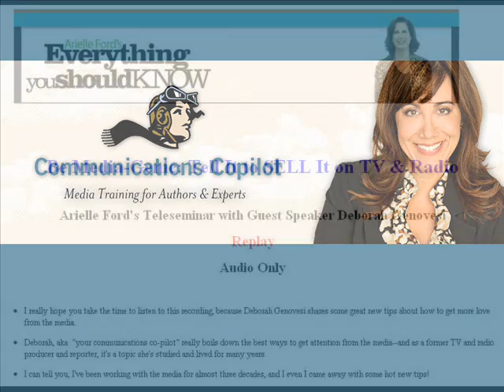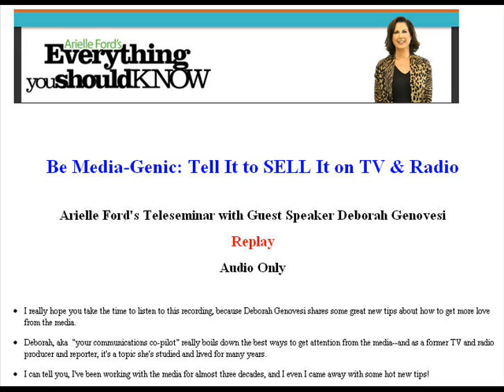Be Media-Genic: Tell It To Sell It On TV & Radio with Arielle Ford & Deborah Genovesi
Arielle Ford interviews Deborah Genovesi of Communications Copilot about how to Be Media-Genic: Tell It To Sell It on TV & Radio